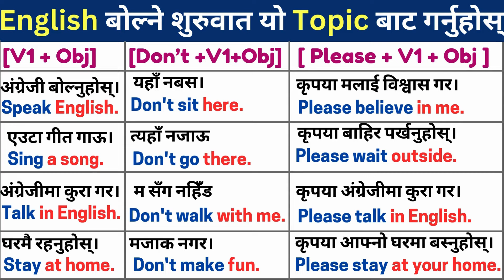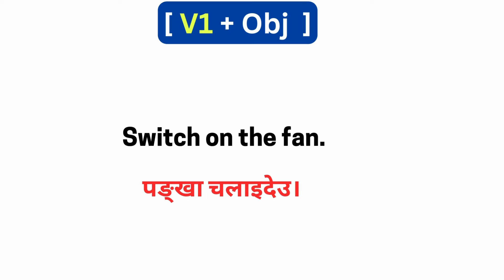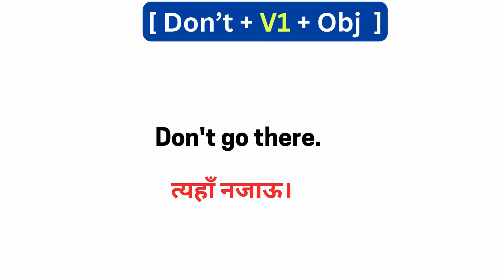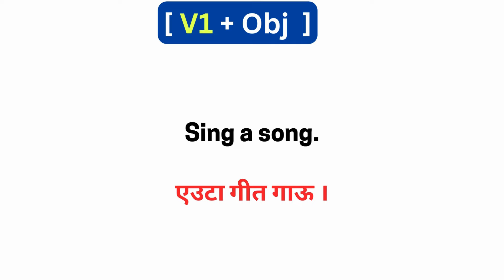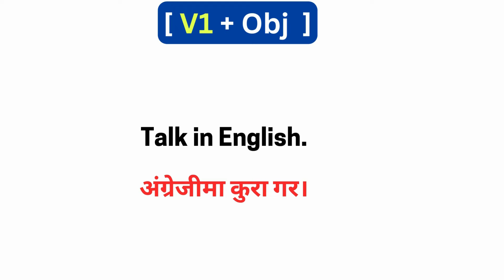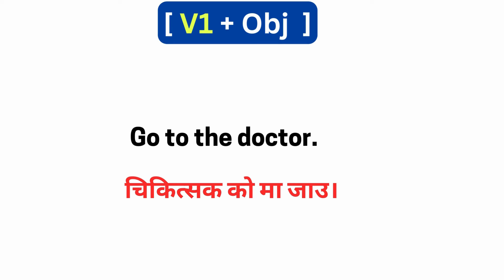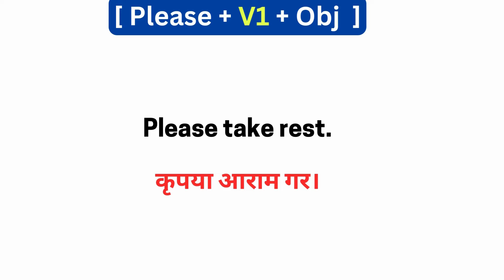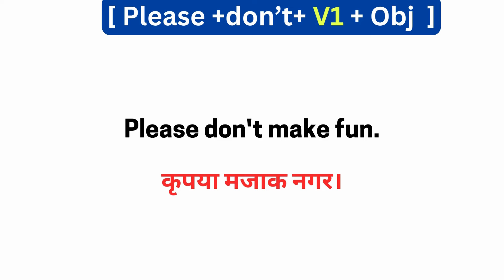Common requests & orders in English || How to start speaking English